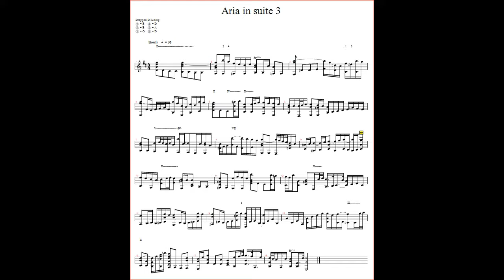J S Bach - Air